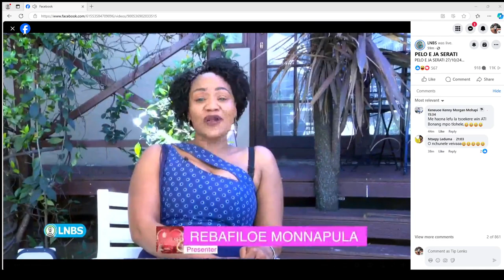Pelo eja serati 27 October 2024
Pelo eja serati 13 October 2024

FIVERR👇🏽👇🏽👇🏽👇🏽👇🏽👇🏽👇🏽

The book | I am Proud To Be Ashamed- shorturl.at/blEMS
AMAZON STORE FRONT
AMAZON KIDS TOYS
EBAY STORE